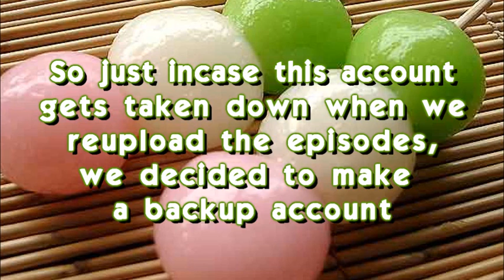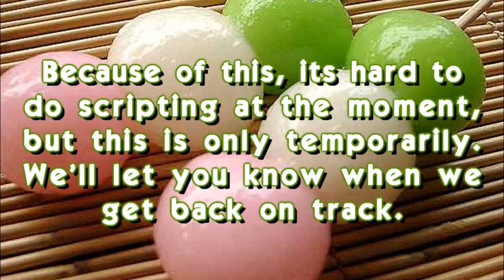IMPORTANT CTAS UPDATES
We have some important announcements/updates to make, so please watch the video.

Here are the links mentioned.

No, we're not quiting CTAS, but episode 3 is on hiatus. Warmhearted19 has been having technical difficulties with her laptop, so until that's fixed, we can't finish scripting.

And if you guys want to blame a group for taking down the CTAS episodes, blame Tokyo Broadcasting System. Oh well

Thanks so much for continuing to being patient with us, hopefully soon, we'll have the episodes back up!